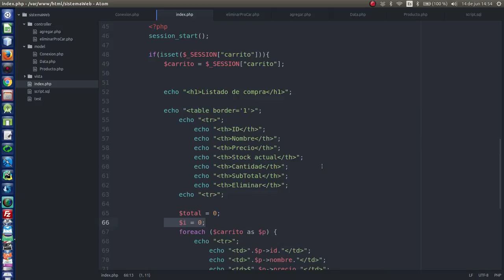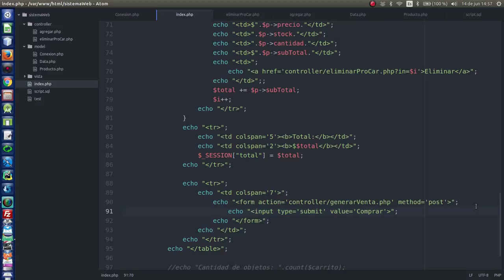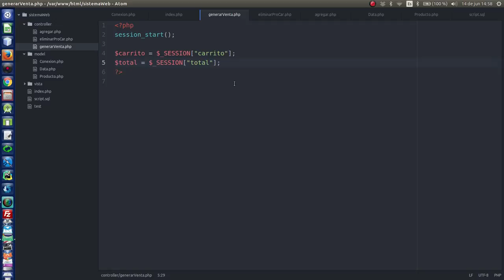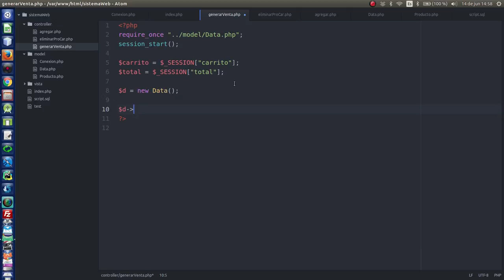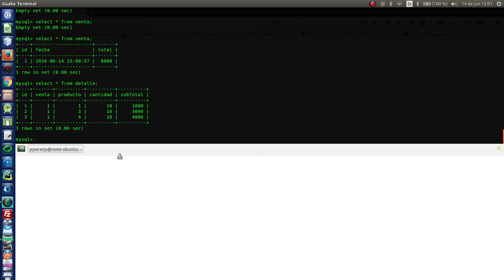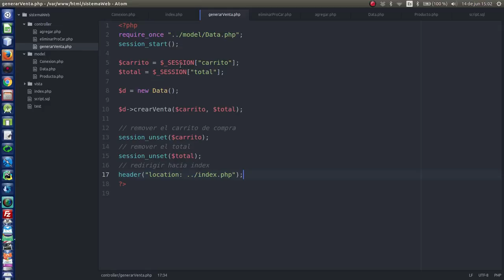13.- [Sist. venta PHP y MySQL] Crear venta realizado